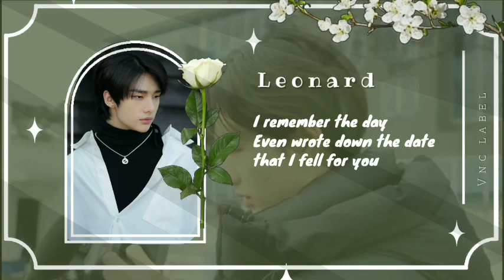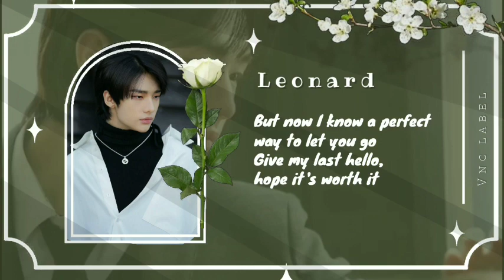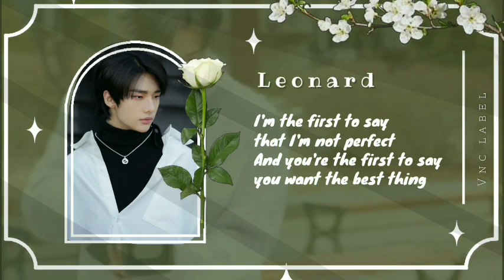[SOLO COVER] LEONARD - HERE's YOUR PERFECT | ORIGINAL BY JAMIE MILLER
𑅆𝐕𝐍𝐂 𝐋𝐀𝐁𝐄𝐋 & 𝐕𝐍𝐂 𝐇𝐀𝐆𝐎𑄱𑄭

Welcome to the official YouTube channel of Vampire Night Club, VNC Official.

Vocal by :
- Leonard

📀 Audio Editor : Leonard
🎥 Video Editor : Bulan

Thank you for support and appreciation ❤️

More about Vampire Night Club